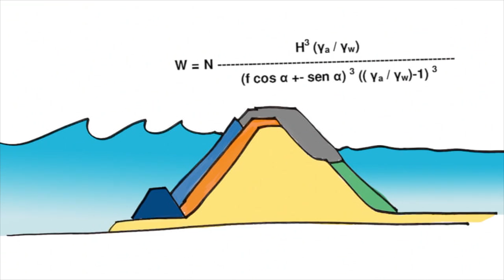Ramón Iribarren Cavanilles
Irun, 1900ko apirilak 15 - Valencia, 1967ko otsailak 21.

Itsaso-ingeniari irundarra.

Euskal Herriaren historiak gogoratzen duen ingeniaririk bikainenetariko bat. Bere ospea, portuen kanpo-lanetan (edo aterpedunetan) aitzindari izan edo ingeniari proiektugileen eskolaren sortzailea izatea bezalako ohiz kanpoko, printzipioz behintzat, merituetan datza. Ramon Iribarreni, XX. mendeko itsasoko ingeniaritzaren historia Parametro de Iribarren eta Formula izenekoaz gain Metodo de los planos de oleaje bezalako -eta lehendabizi portu-ingeniaritzaren esparruan erabilia- tresna teknikorik gabe ulertu ezin daitezkeenak garatu zituelako besterik ez bada ere, gutxi batzuen eskura besterik ez dagoen tokia dagokio. Ezta portu-egitasmoak eurak ere.